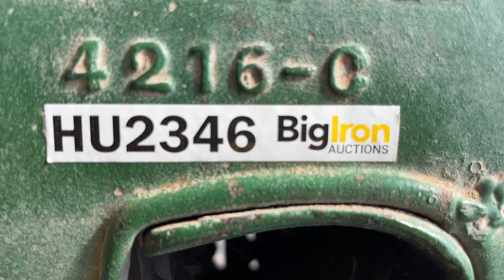BIG IRON ONLINE AUCTION 11-28-23: John Deere Hand Crank Corn Sheller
John Deere Hand Crank Corn Sheller
ID#HU2346